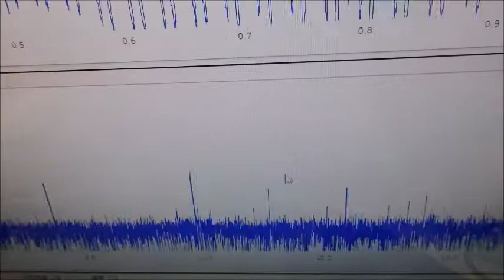超音波の非線形振動 ultrasonic-labo